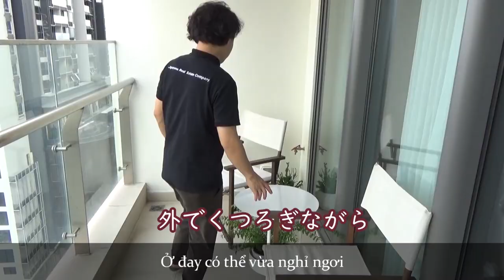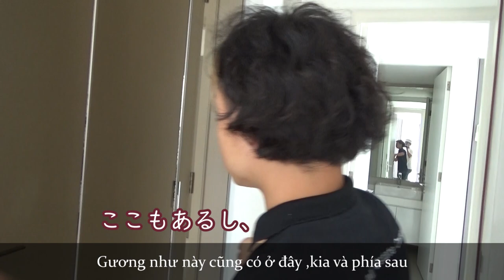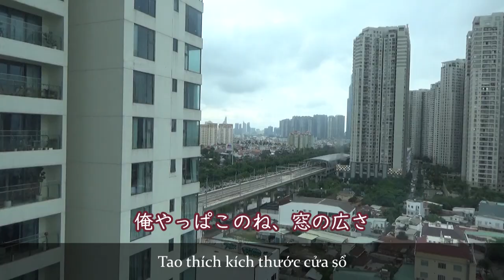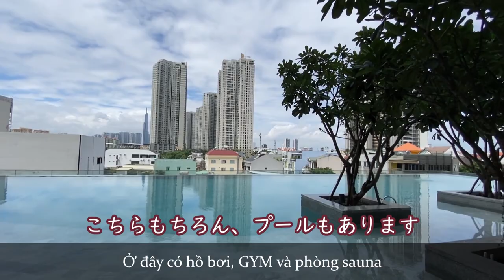【2区】欧米人街の3ベッドルームを内覧！ファミリー層から人気急上昇中のGateway-Supported by N-Asset Vietnam【ベトナム/ホーチミン/賃貸・売買不動産情報】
↓ホーチミン最新不動産再生リスト↓
住所/ĐC
TEL
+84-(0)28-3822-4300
FAX
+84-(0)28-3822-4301